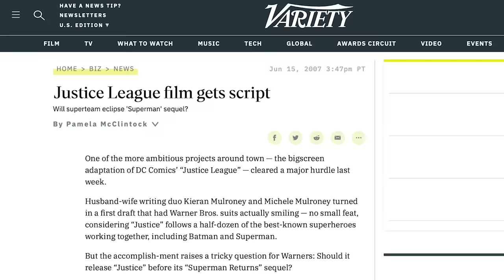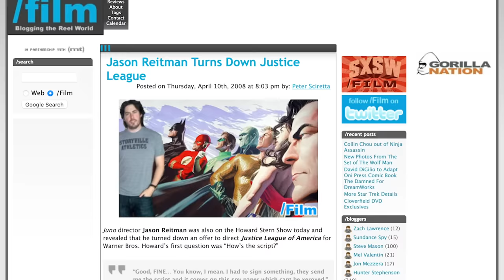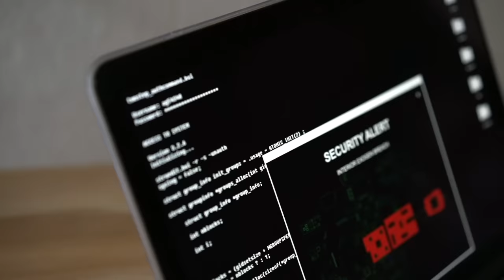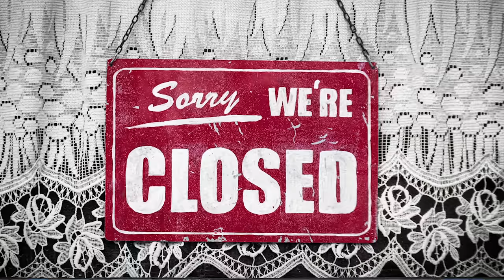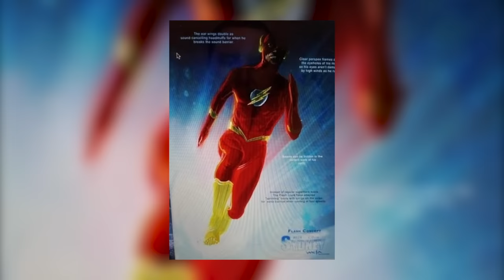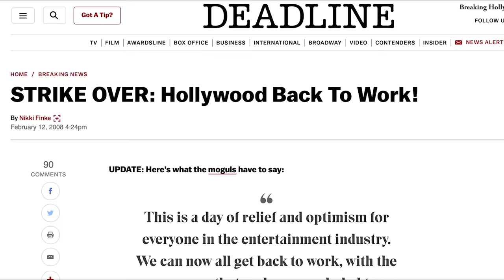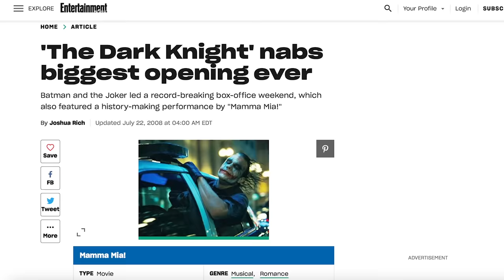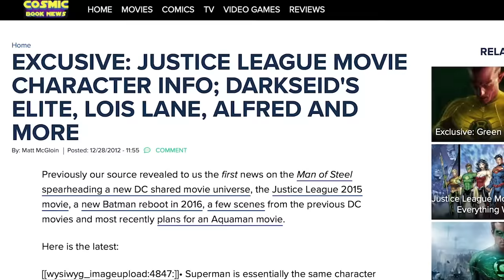Justice League Mortal: DC's Lost Masterpiece - Canned Goods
I would like to give major credit to Mr. Ryan Unicomb and his company Purryburry Productions for most of the concept art you are seeing in the video. This art and more will be featured in the upcoming documentary 'Seven Friends: Justice League Mortal,' which will take an even deeper dive into the story of this movie and how it all fell apart.

In 2007, Warner Bros, director George Miller, and producer Dan Lin tried to bring a Justice League movie to the big screen and despite everything going right for this movie, things seemed to fall apart at the 11th hour, leading the movie to be cancelled.

The movie was set to be the first Justice League movie- long before Zack Snyder, Joss Whedon, or the DECU. The team of heroes was similar to that of the Justice League cartoon from the early 2000s: Superman, Batman, Wonder Woman, Flash, Martian Manhunter, Green Lantern, and Aquaman. Actors were cast and everybody was essentially ready to go in front of cameras- this may be the closest a movie may have ever come to being shot without actually being shot. It's a roller coaster.

So today, we'll walk through the development, plot and cancellation of the original Justice League movie: 2007's Justice League Mortal.

00:00 Intro
00:38 Justice League Mortal's Development
05:30 Justice League Mortal Plot Breakdown
23:28 Why Did Justice League Mortal Get Cancelled?